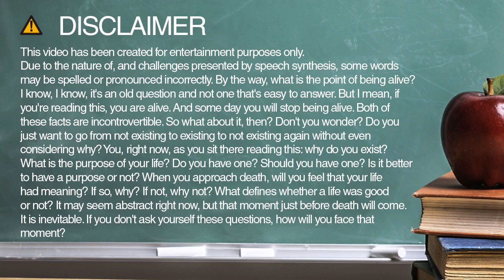scores spelling and pronunciation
Learn how to spell and pronounce scores.